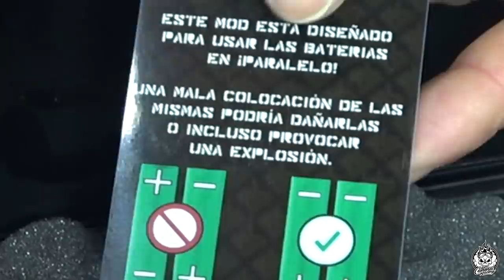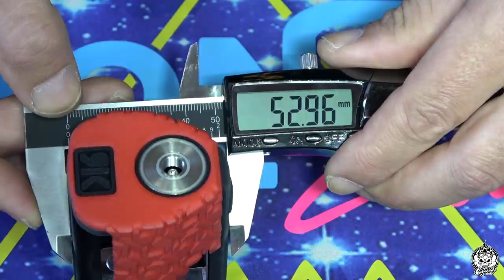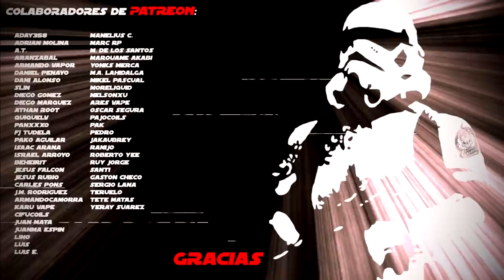RKMODS RK2.1 | La nueva BESTIA bf | Mod paralelo 21700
Tercer producto, tercera vez que podéis ver en primicia la revisión de un nuevo producto de RKMODS en este canal. Esta vez un pepinazo en toda regla, con una configuración en paralelo que fue lo que más destacó a su primera creación, pero esta vez con cambios importantes en el diseño y la adopción de baterías 21700. Toda una bestia en potencia. Los que os gusten las vaporadas más bestiales, estáis de enhorabuena.